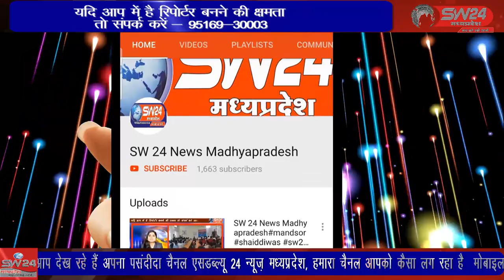SW 24 News Madhyapradesh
कलेक्टर दिनेश जैन के निर्देशन एवं अनुविभागीय अधिकारी शुजालपुर सत्येंद्र सिंह के मार्गदर्शन में आज राजस्व एवं पुलिस के अमले के साथ ग्राम चौकी नसीराबाद की 50 बीघा भूमि अवैध कब्जे से मुक्त कराई गई। सुजालपुर से ब्रज राठौर की रिपोर्ट